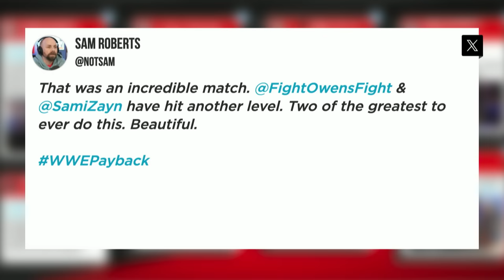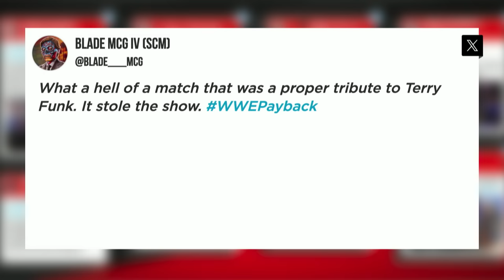WWE Payback Rundown: WWE's The Bump, September 3, 2023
Hear from new WWE Undisputed Tag Team Champions Damian Priest & Finn Bálor, LA Knight and more as Megan Morant, Matt Camp, Ryan Pappolla and Kayla Braxton recap all of the exciting and historic moments that took place at Payback on WWE's The Bump!